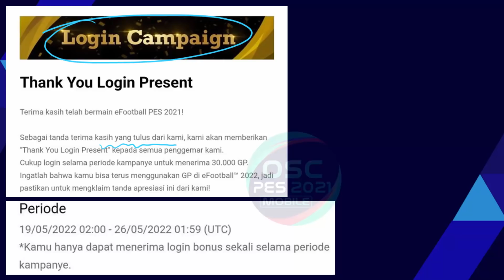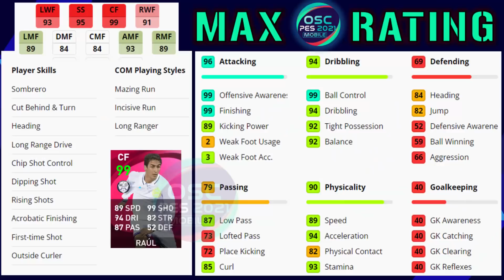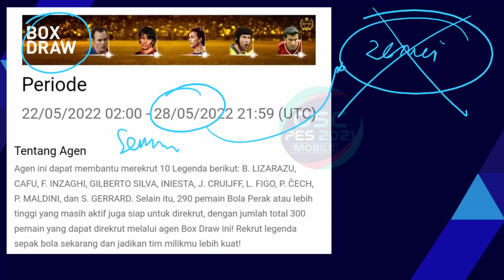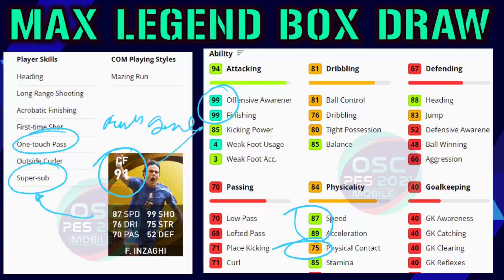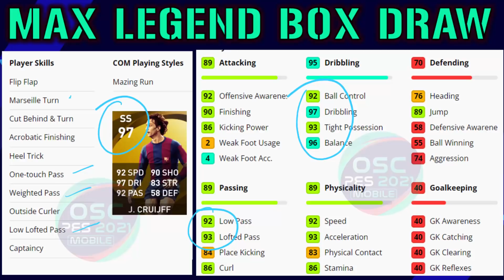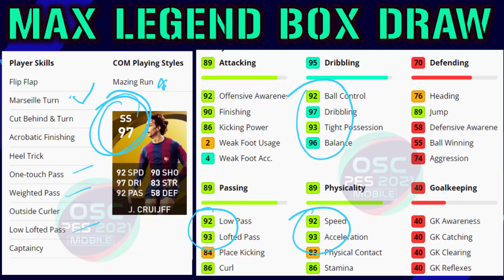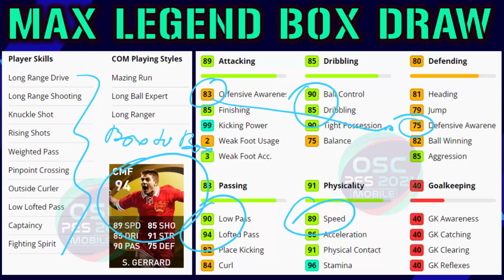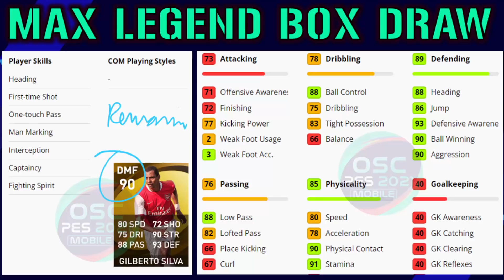UPDATE EVENT SETELAH MAINTENANCE EFOOTBALL POINT DI PERPANJANG, MAX ICONIC RAUL, MAX LEGEND BOX DRAW